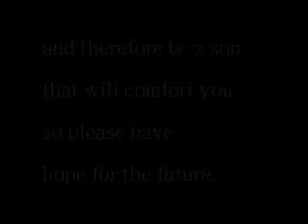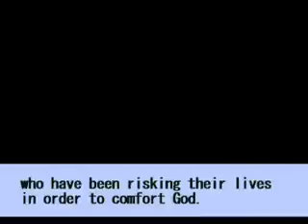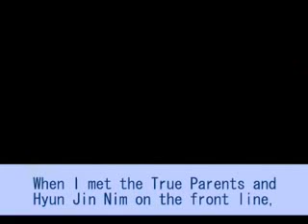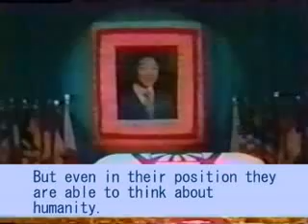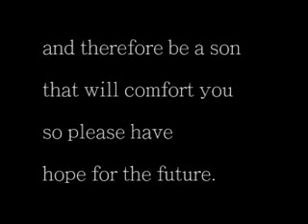Tears (With English Subtitles)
All credit for this video goes to reservoirman He originally posted this video, and his friends had translated this now world-famous video into English.

This video is beautiful and shows the heart of True Parents (Rev. Sun Myung Moon and Hak Ja Han Moon) and the Unification Movement.